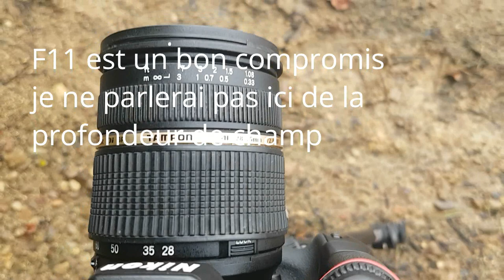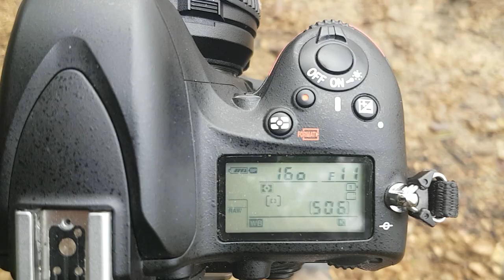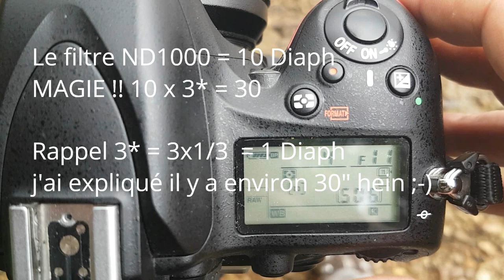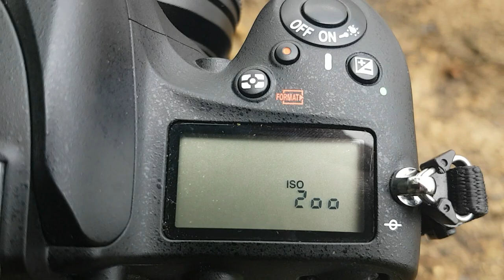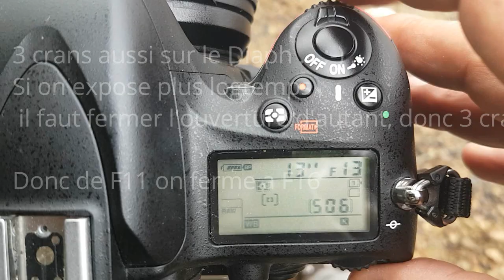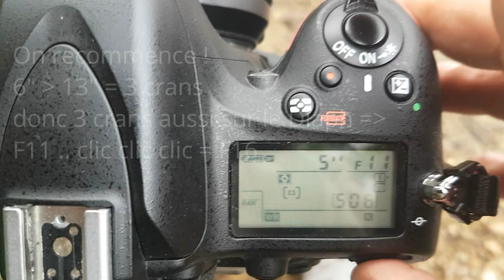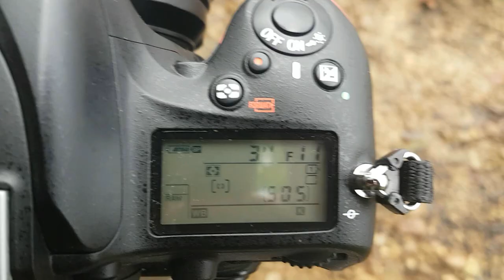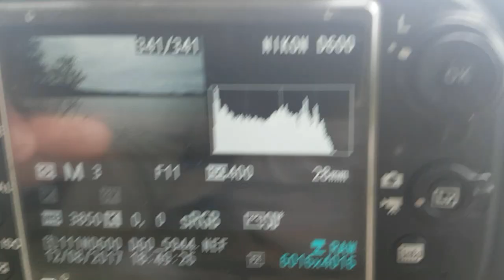TUTO POSE LONGUE expliquée en 10 minutes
Un condensé de ce que vous avez besoin de connaitre sur la pose longue avec un filtre .

Gil Gautier " Photographe par Nature"